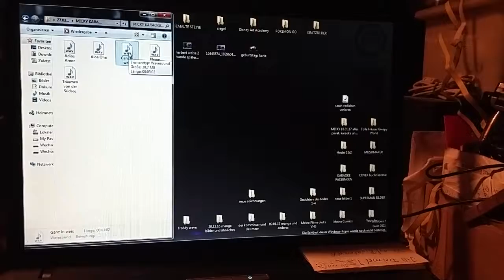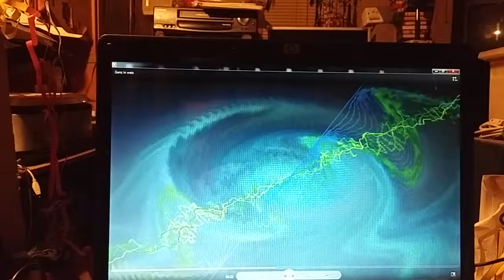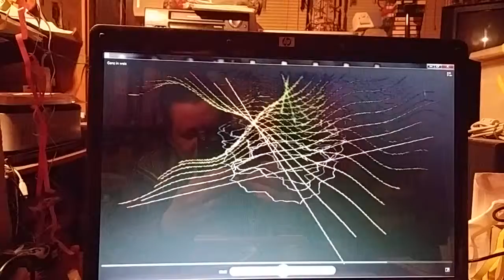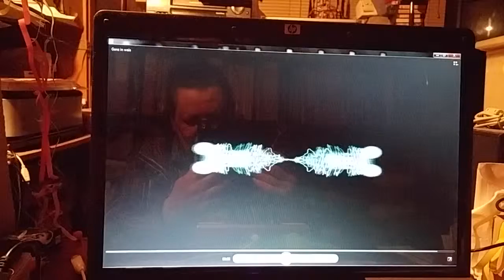05 Ganz in Weiß mit sänger im hg